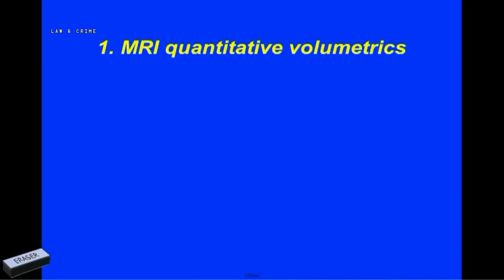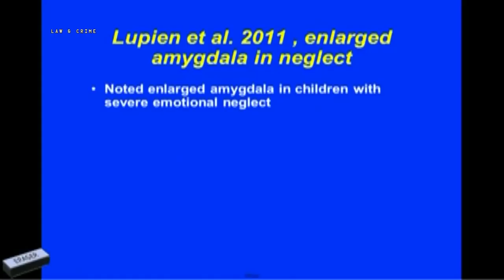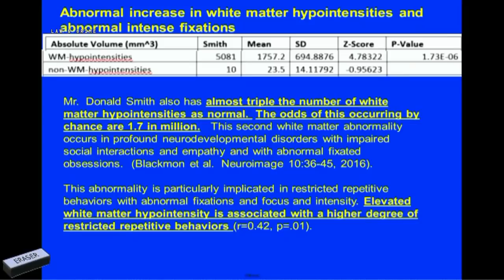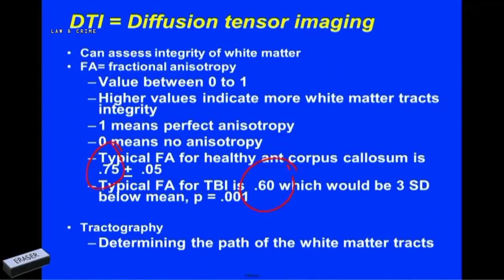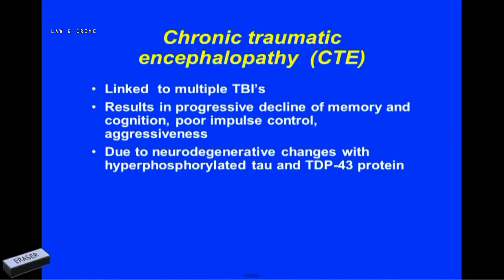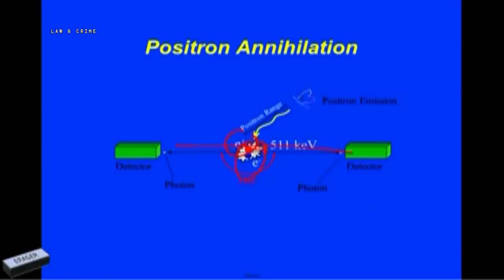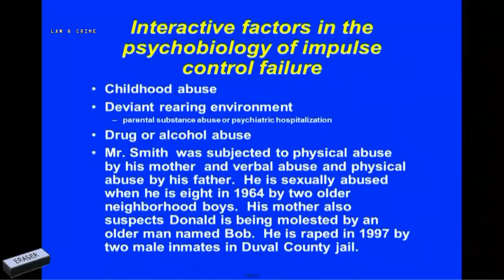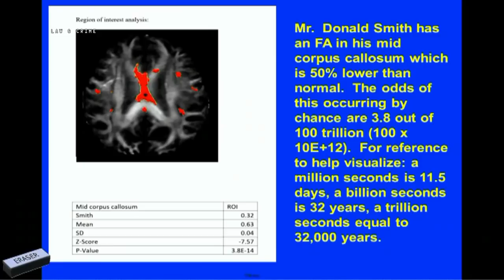Donald Smith Penalty Phase Day 2 Part 1 Dr. Joseph Wu Testifies